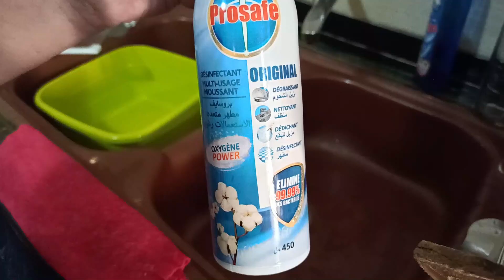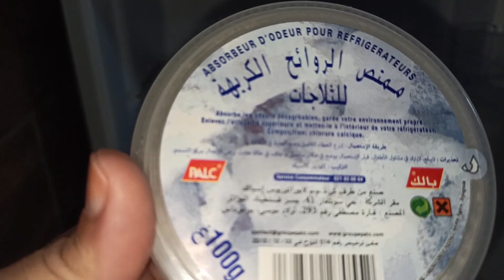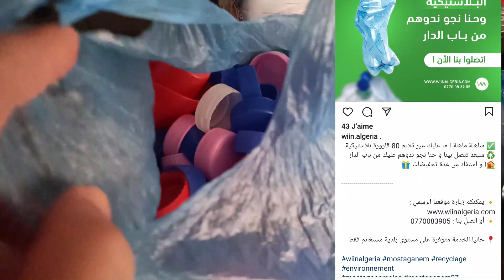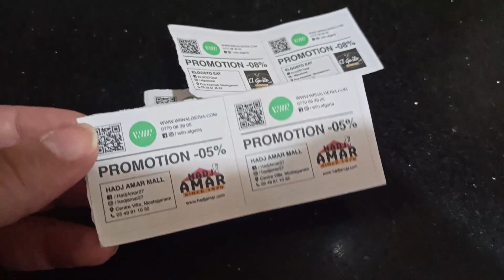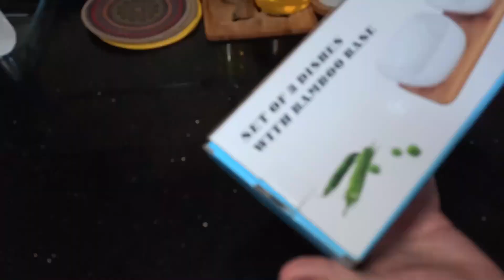تخلصي من الروائح الكريهة للثلاجة ♥غير بالبلاستيك تحصلي على تخفيضات ♥منين نشري أواني البامبو Bambou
الروائح_الكريهة_الثلاجة#